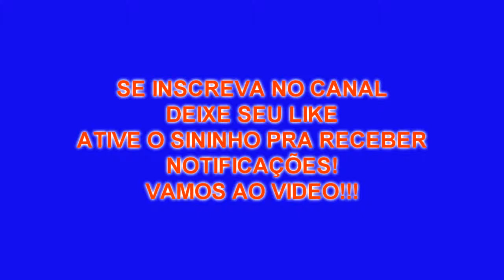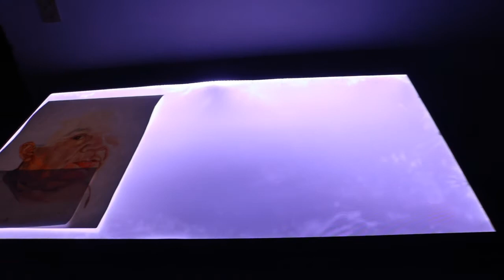MESA DE LUZ CASEIRA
COMO FAZER MESA DE LUZ APARTIR DE TV LED